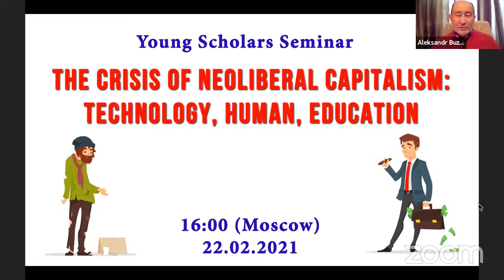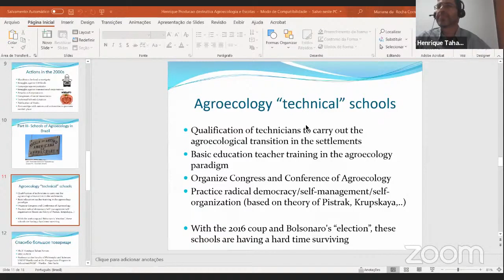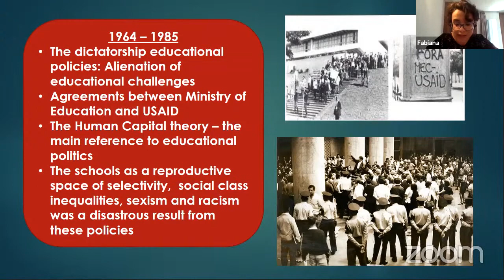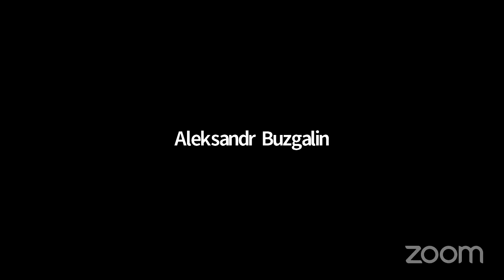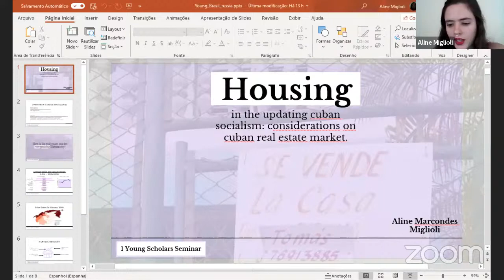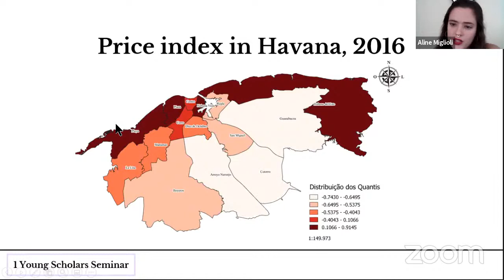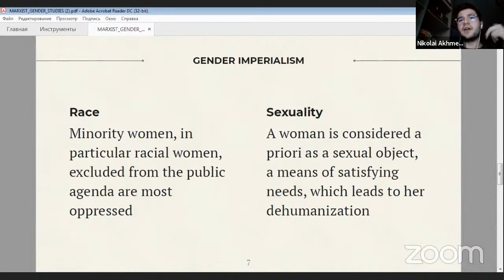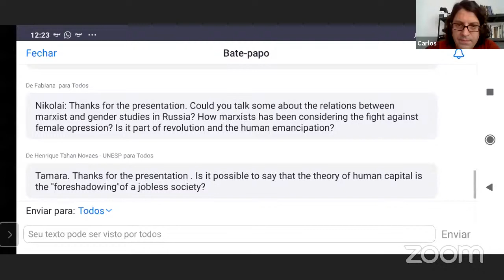The crisis of neoliberal capitalism: technology, human, education.